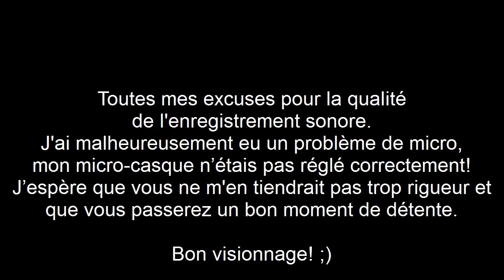#1 Match du jour!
Nouveau concept Fifa en excellente compagnie, rien que pour vous! ;)

N'hésitez pas à lâcher un commentaire pour dire ce que vous en pensez et faite tourner si cela vous plais!

Laisser un petit j'aime cela me ferais plaisir!